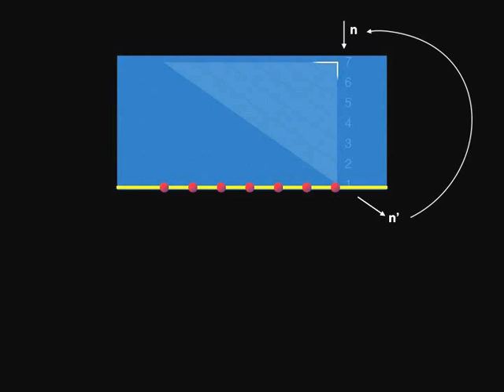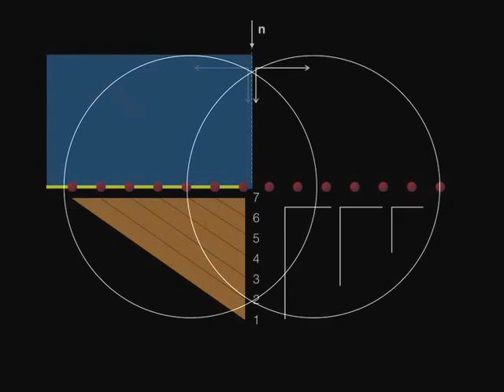Florensky/Joyce: Modeling the Dream Structure of Finnegans Wake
This bare-bones unannotated animation tries to model Pavel Florensky's account of "event-generated" dreams, external accidents that initiate a dream but also appear as the last element of the dream. The chirality of circumstances that seem to be necessary to this kind of dream may transfer to the narrative logic of James Joyce's dreamwork masterpiece, Finnegans Wake. For a thesis about how this might work,